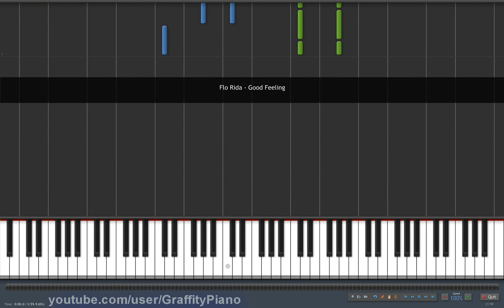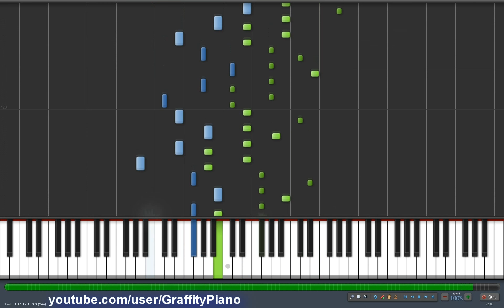Flo Rida - Good Feeling piano tutorial